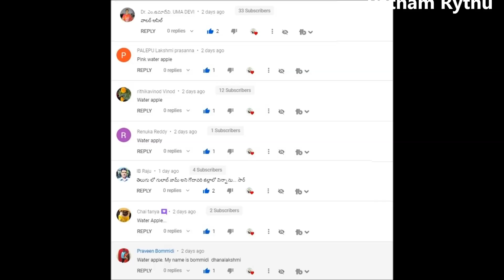Light weight Terrace Garden Tour .... మీకు తప్పకుండా నచ్చుతుంది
Zerodha Vegetable seeds
Pumpkin seeds
5Ltr Sprayer
2Ltr Sprayer
16Ltr Sprayer
అతి తక్కువ ధరకే కుండీలు దొరికే చోటు మీకు తెలుసా కేవలం 10రూ నుండే ప్రారంభం  | Pots for only from 10rs